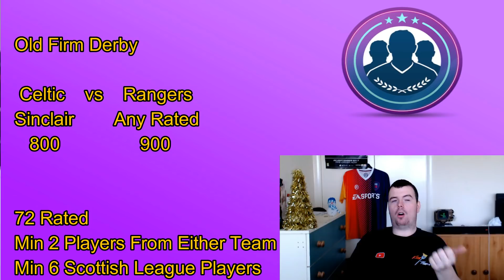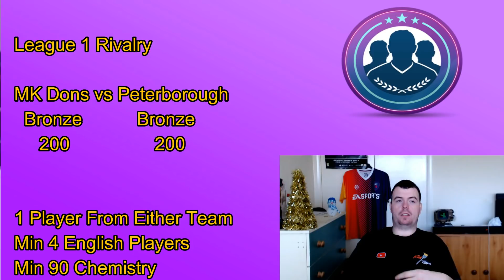Marquee Matchup Predictions (26/12-2/1) - Fifa 18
Marquee Matchup League Predictors, Check Them Out To Compare With My Predictions -

Thanks to Sam McGlashan for doing most of my thumbnails - His Twitter is - @leeds_1fan

So the xmas week guys lets give you all a present by getting atleast 3/4 right, hope you enjoy the video guys